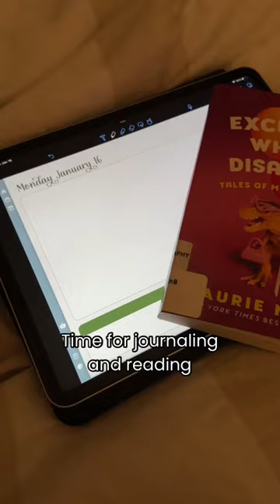☘️ My pup is poorly 🙁 January 16th 2023 DITL vlog